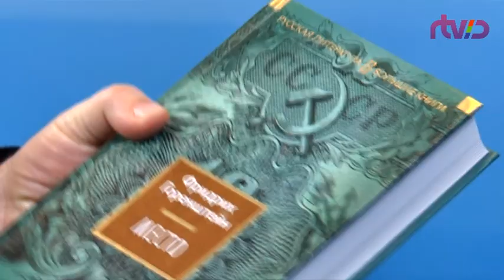"Берлинские окна", Гость программы Юрий Векслер. 28.05.17